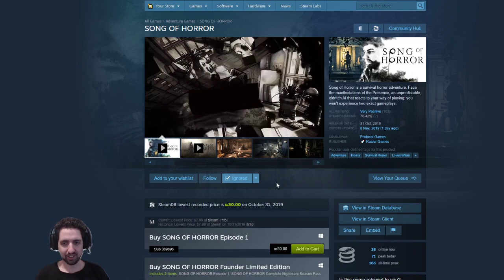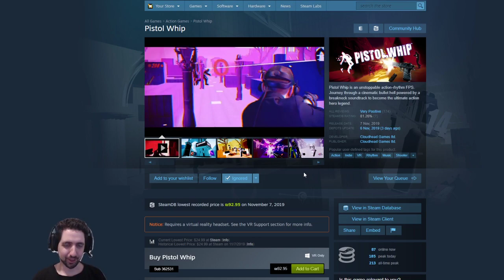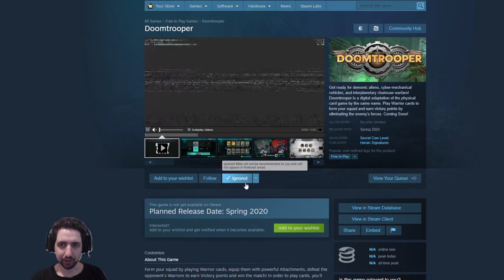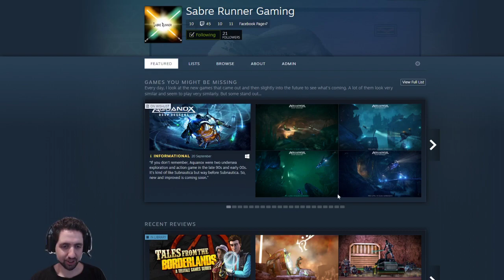Games You Might be Missing (2019-11-09)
Links to Games:
00:11 - Song of Horror
01:07 - Pistol Whip
01:43 - Outscape
02:19 - Doomtrooper

I also have a curator page.
And if you want to watch for my content, find me or on Twitter @SabreRunner